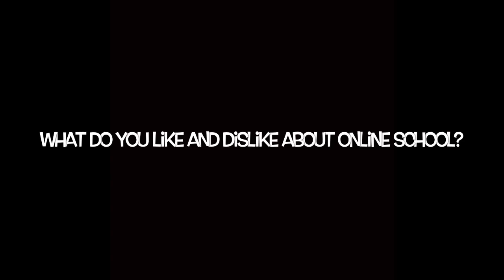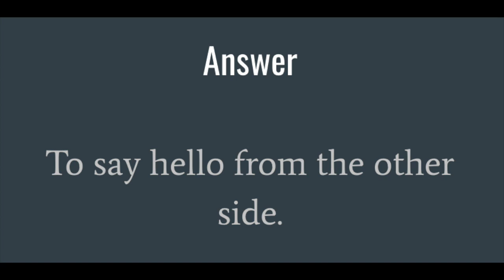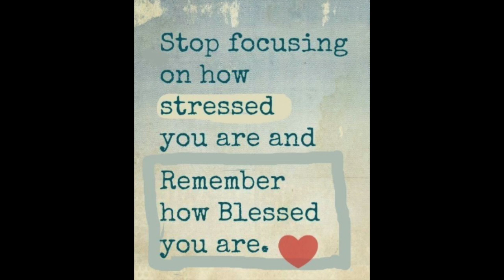CRHS Red Zone 4 29 20